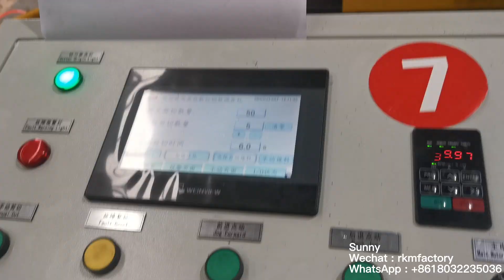GT3-8 wire straightening and cutting machine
Sunny
Wechat : rkmfactory